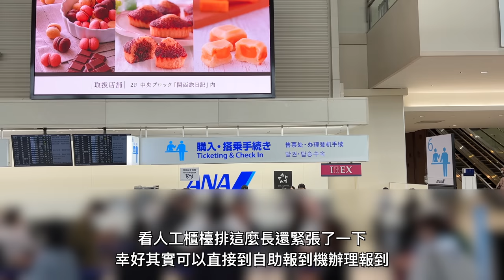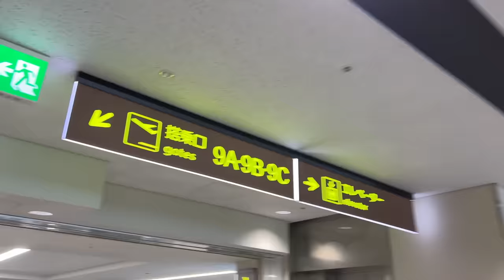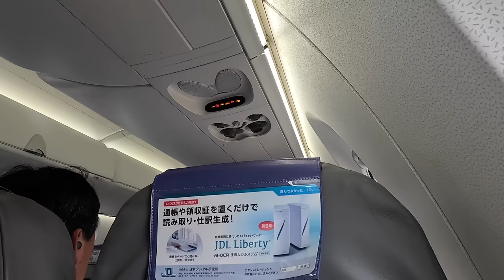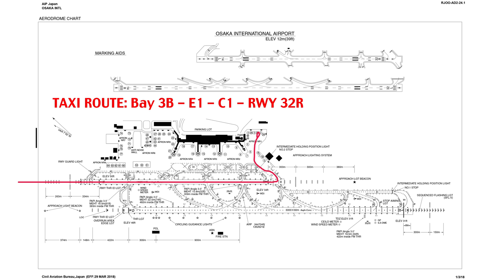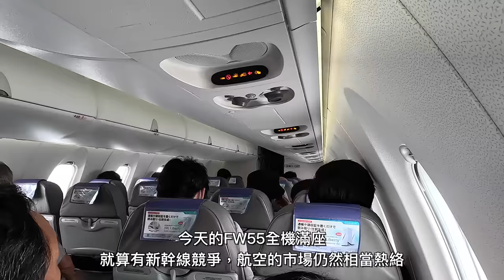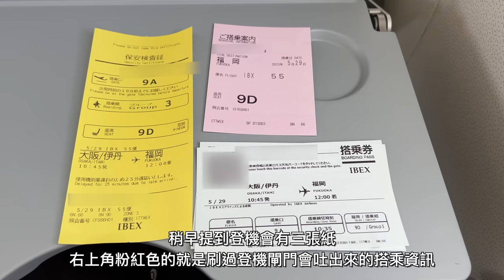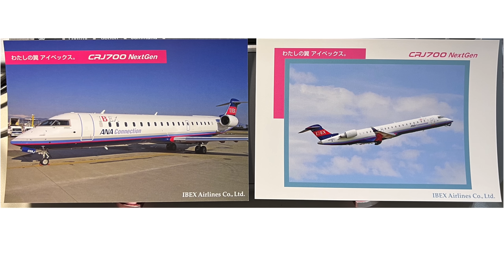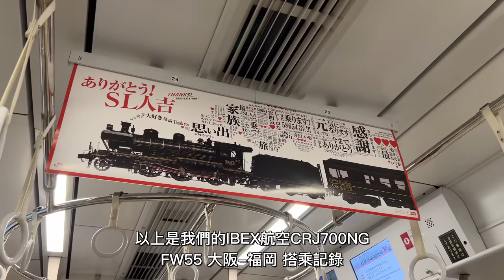【短小精幹】不再輝煌的龐巴迪經典款支線噴射客機，亞太超罕見的CRJ700！ IBEX航空 FW55 大阪伊丹-福岡 飛行記錄 | 20230529